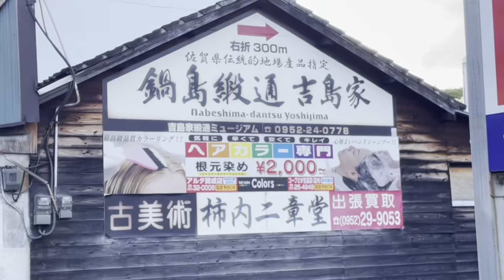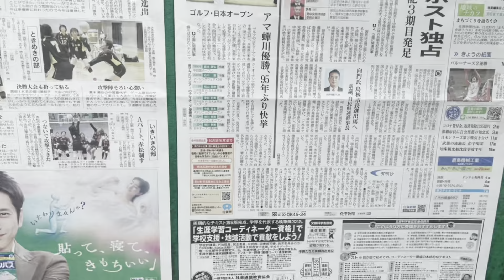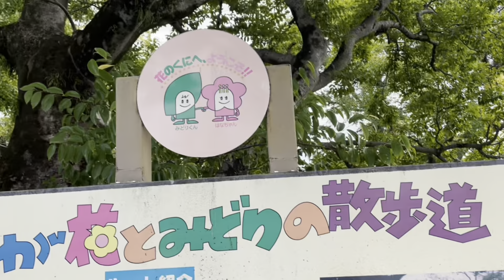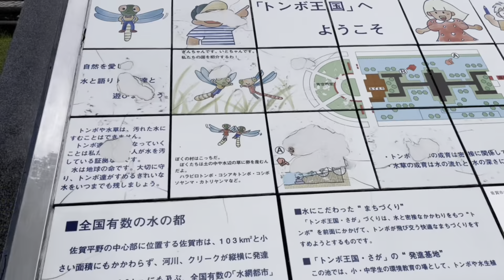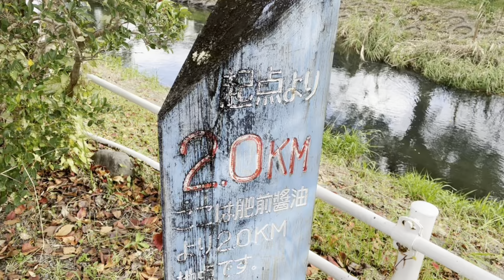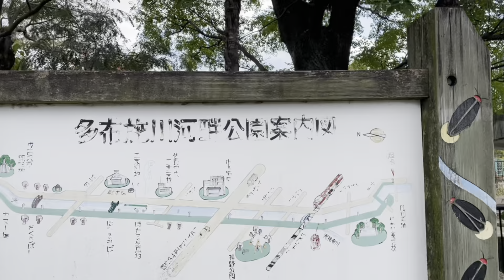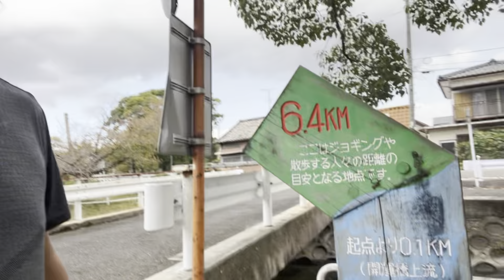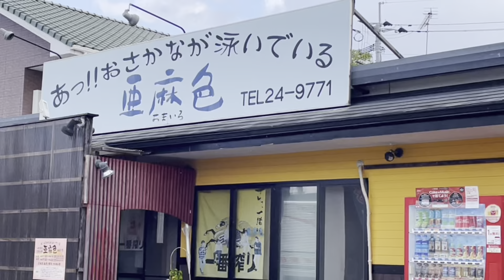旅ラン 佐賀、緑の川の散歩道、美しい鍋島の別邸跡、日本初の反射炉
たくさんの発見があるランでした！　もぎけんの旅ラン　第２３３回